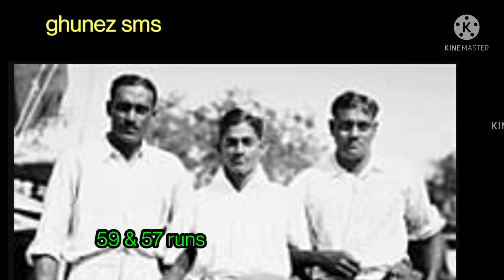shorts ஷ்ரேயாஷையர் shreyashaiyer halfcentury first sunilgavaskar indiavsnewzealand firsttestmatch